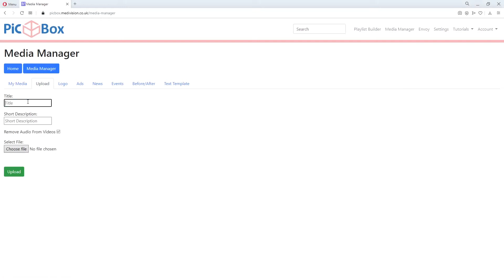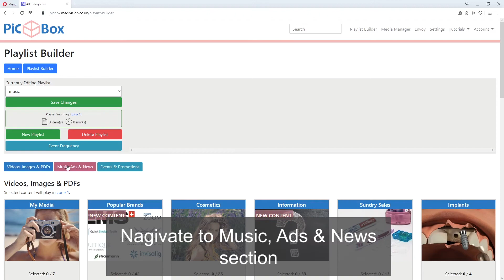PiCBox Video Tutorial #6 - Uploading Your Own Music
PiCBox is a content delivery system for waiting rooms.